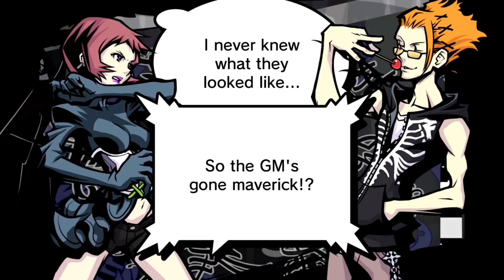Let's Play The World Ends With You #19: Elementary my dear Joshua!